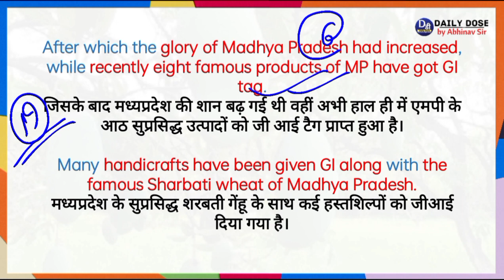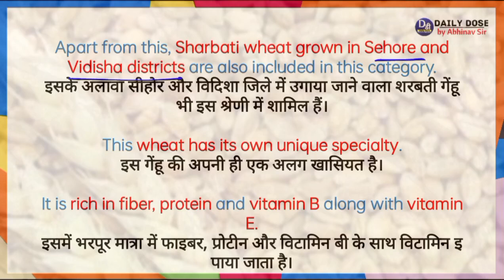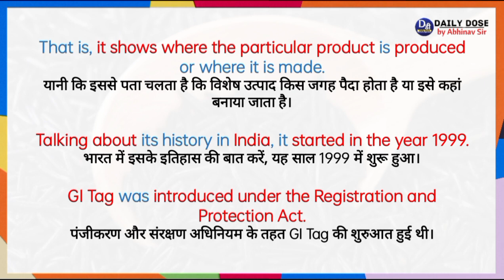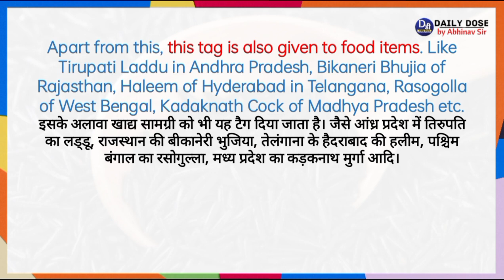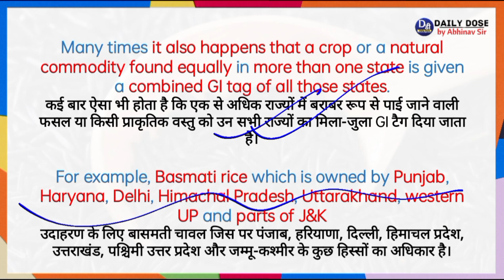मध्य प्रदेश के इन 6 उत्पादों को दिया गया जीआई टैग | GI Tag 2023 | Current Affairs by Abhinav Sir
Hello Friends,
In today's video we are talking about the products of Madhya Pradesh which have been given GI tag recently.

नमस्कार दोस्तों,
आज के इस वीडियो में हम बात कर रहे हैं मध्य प्रदेश के उन उत्पादों के बारे में जिसे अभी हाल ही में जीआई टैग दिया गया है।

Abhinav Sir